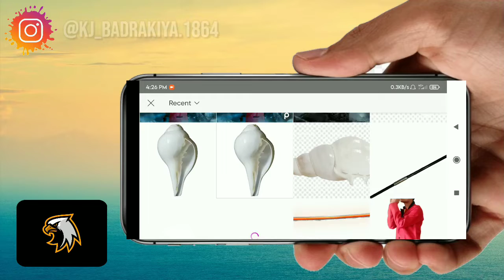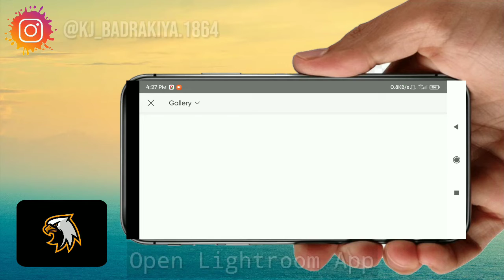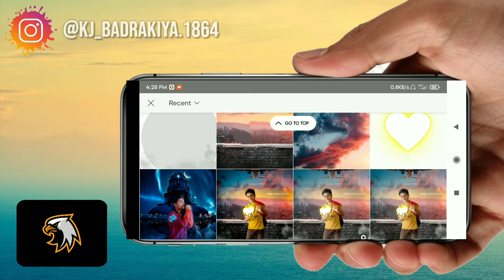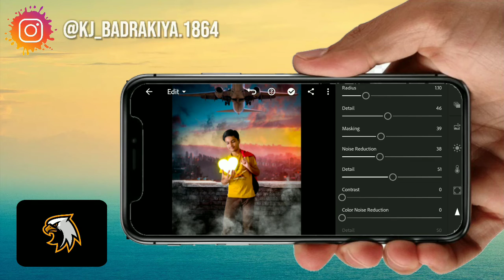PicsArt New Creative Photo Editing Tutorial || New Treading Photo Editing